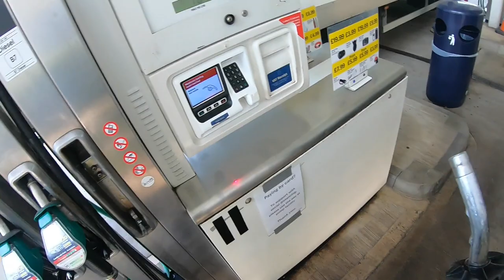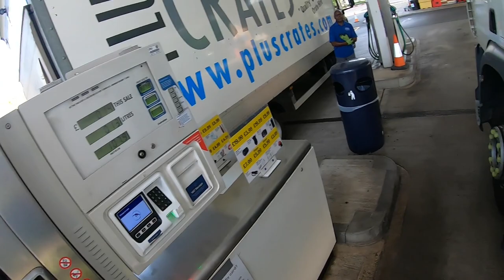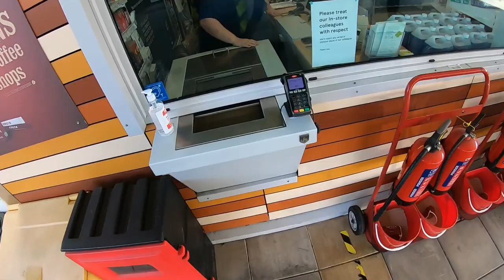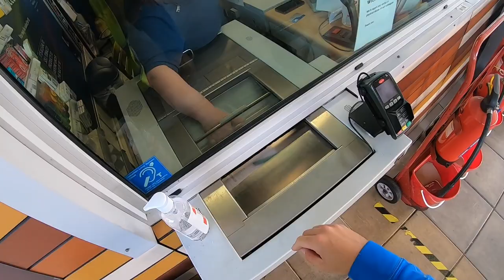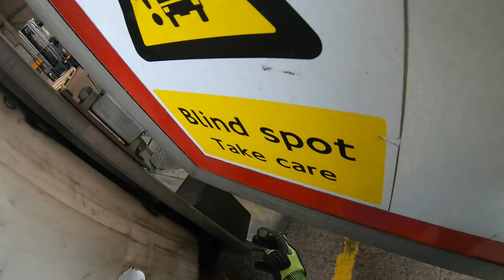A DAY AT WORK AS A HGV CLASS 2 LORRY DRIVER IN ENGLAND UK [pov]